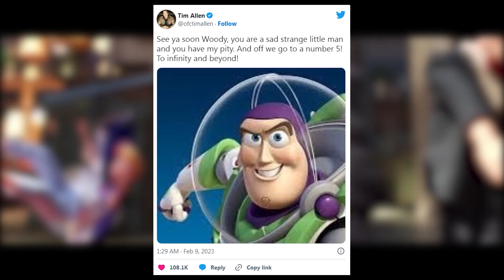Toy Story 5 Release Date, Cast and Everything We Know